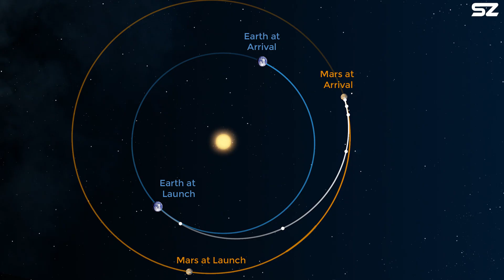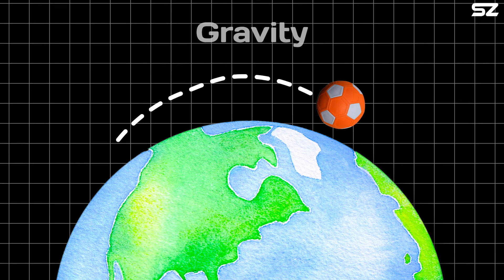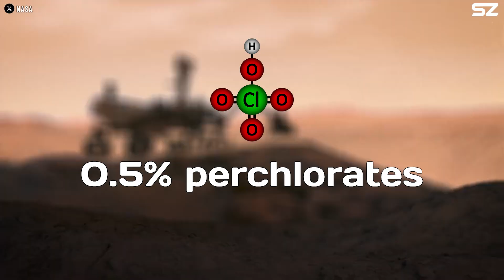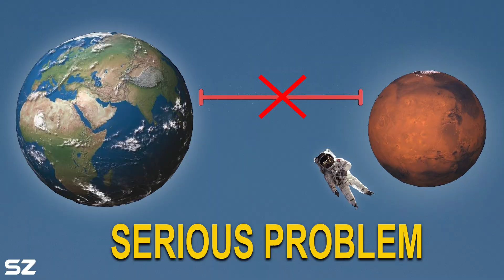Why is it IMPOSSIBLE to reach Mars, even SpaceX?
Elon Musk claims that humans could reach Mars as early as this decade. But, can we really tho?
While we successfully landed on the Moon over fifty years ago, we still haven't developed a detailed and viable plan to reach the Red Planet. So, what makes sending humans to Mars so much more difficult, even for SpaceX?
First of all, Mars is really, really far away.
To put things into perspective, the International Space Station orbits Earth at about 250 miles up—pretty close, just above the atmosphere. The Moon, at around 250,000 miles, is about 1,000 times farther into space than the ISS. Now, Mars, at its farthest, is roughly 250 million miles away from Earth—1,000 times farther than the Moon, or a million times farther than the space station.
Also, we all know that traveling between planets can't be done in a straight line. It’s the same reason you can't throw a ball in a straight line: gravity. While we can counteract gravity with propulsion, doing so—especially on distant planets—requires so much fuel that it becomes impractical. Instead, we gradually adjust our orbit until we reach our destination. To get to the Moon, we’ll be in a Geocentric orbit, which is an orbit around Earth. If we want to move quickly, we can get there in a week or less. But to reach Mars, we’ll need to be in a Heliocentric orbit, which orbits the Sun and is much farther away.
Fortunately, there are ways to bridge this gap. Every 26 months, Earth and Mars align at their closest point. Past Mars missions have taken advantage of this window for efficient travel, shortening the journey and making it more fuel-efficient. This alignment is also the reason why Elon Musk has set his sights on the years 2029 and 2031 for potential missions.
Longer distances mean longer missions, which require more supplies. A round-trip to Mars would take at least three years. So, imagine having to pack enough food, water, and other essentials to survive in a remote, resource-deprived environment for three years.